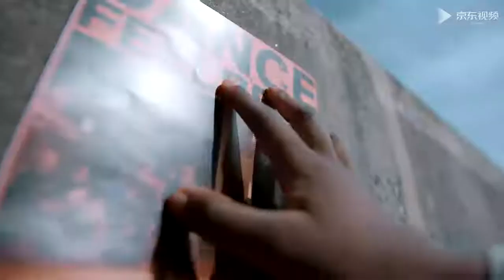Ninebot F25 electric scooter. Ninebot 九号电动滑板车F25